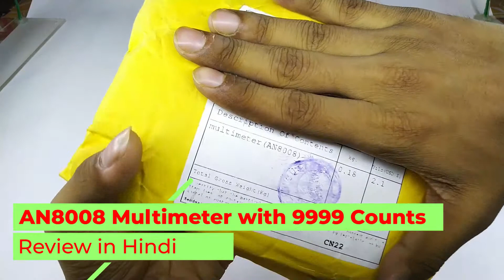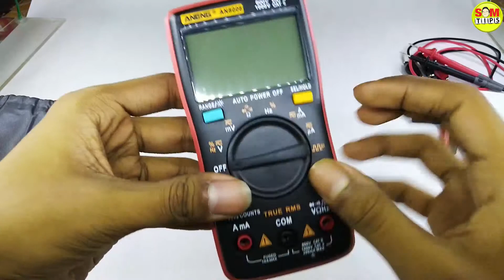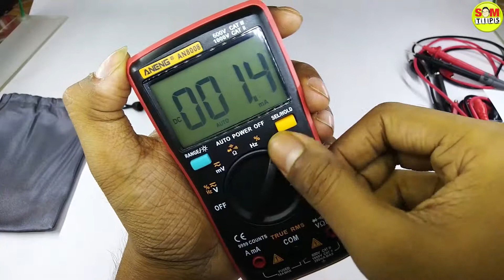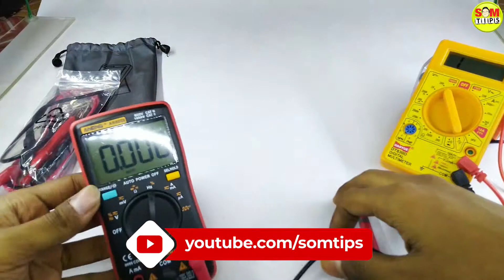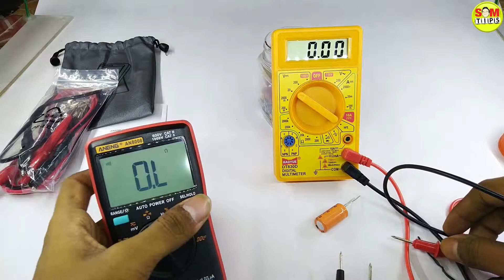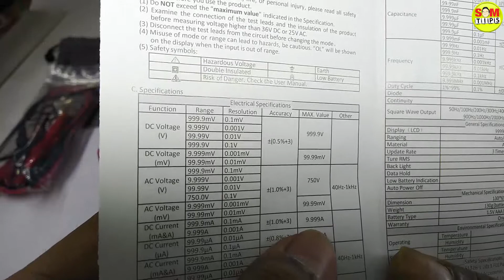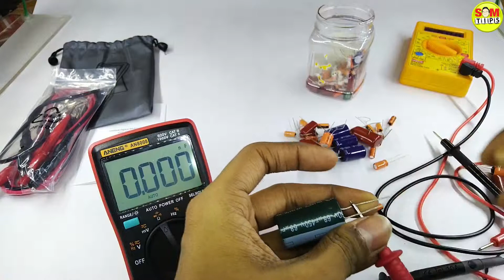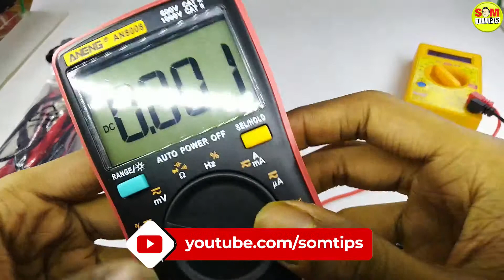ANENG AN8008 Digital Multimeter Review & Tutorial in Hindi - Frequency Capacitance test | Som Tips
In this video, I have given Review & full tutorial of how to use AN8008 Multimeter.

Digital Tester

I have shown Diode test, capacitor test, frequency test, duty cycle test, DC/AC voltage-ampere test.